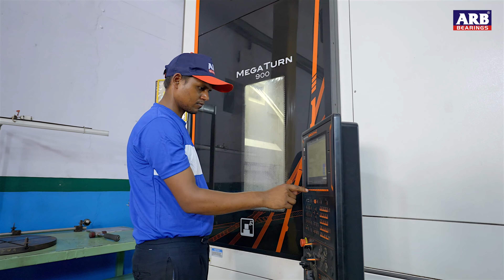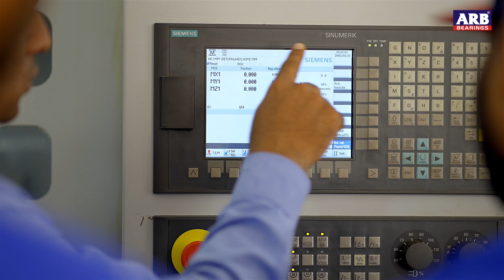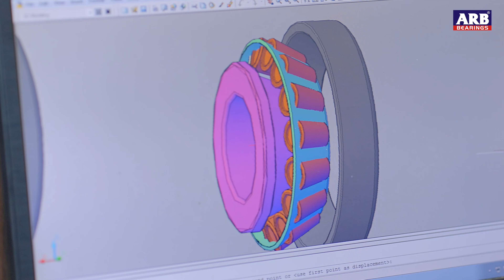ARB Bearings an innovation for the Modern Era | Best Bearing in Market | Auto Spare Parts Industry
ARB Bearings are one of the leading manufacturers of strong and dynamic bearings. Invented by experienced engineers through the strengthile wheels of innovation. It is one of the leading manufacturers of engineering excellence in motion through whole pan India. In this dynamic world where technology is the main factor for any industry. All industries depend upon the three most important factors to accomplish their vision. Those three factors are speed, performance and reliability. For the high transition technology, an experienced hardcore engineer is required, and ARB has all of this. ARB Bearings believe in the vision to develop each and every industrial sector of the country for a bright and shining future of the country. ARB Bearings are basically a shining experience of excellence in motion. ARB Bearings, with its established corporate headquarters in Delhi, covers the whole of pan India through its strong tile and solid product. ARB Bearings was started in 1990 by the Goel family, with a towering experience of 60 years in the manufacturing of bearings. You will find different types of bearings with different applications in numerous industries. Starting with taper roller bearings, the company eventually expanded with various types of bearings and other useful elite products.

The product range basically caters to diverse application areas, ranging from commercial vehicles and moving equipment to roll mills, electrical pumps and lubricants for vehicles. ARB bearings is a centre for manufacturing excellence.

ARB Bearing
Pro Clutch
ARB Lubricant
Best Bearing
best bearings for bikes
Top Best 7 Bearing Companies for your bike
which bearings are best for your bike?
What is Bearing? Types of Bearings and How they Work?
Which is the best company bearing for your bike?
Types of bearings | Engineering | Mechanical Maintenance | Rotary equipment
Best Rolling Bearing in the Market | ARB Bearing | Auto Spare Parts Industry
WHICH HUBS SHOULD WE USE - Which are best for front wheel Bearing replacement
Top 5 Ball Bearing Manufacturing Company
Which Best Clutch Plate Change Your Bike, Best Clutch Plate For Bikes
Best Bearing Company In Low Price
Bearing Puller Tool, Smart Tools
Best Bearing for Long way
Best All Bike Spare Parts At Wholesale Rate
where to buy original spare parts of Bike